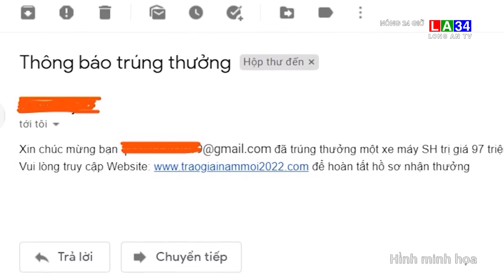Nóng 24 giờ 20/6/2024 I Long An TV